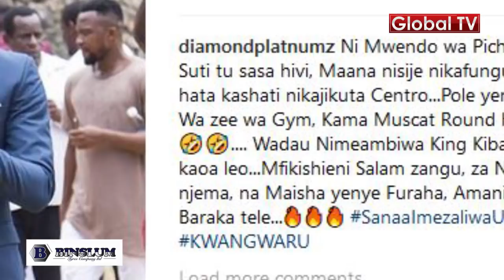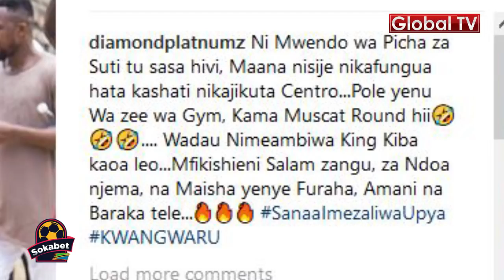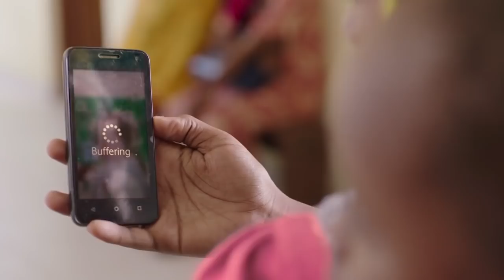DIAMOND: "Nimeambiwa Kiba Kaoa Leo, Mfikishieni Salamu.."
Baada ya msanii Alikiba kufunga pingu za maisha leo na mkewe Amina Khalef, huko Mombasa nchini Kenya,  mwanamuziki Diamond Platnumz kupitia ukurasa wake wa Instagram amemtumia salamu za pongezi.

"Wadau Nimeambiwa King Kiba kaoa leo...Mfikishieni Salamu zangu, za Ndoa njema, na Maisha yenye Furaha, Amani na Baraka tele.." ameandika Diamond